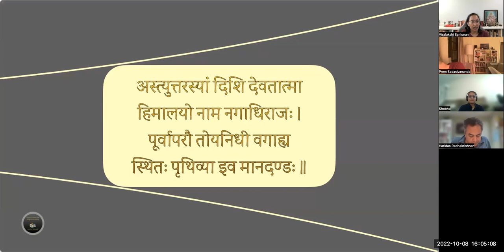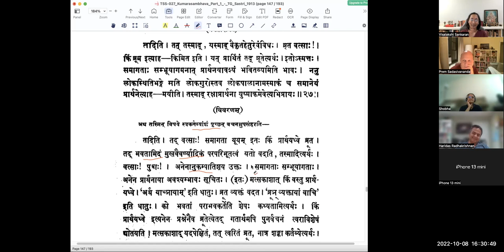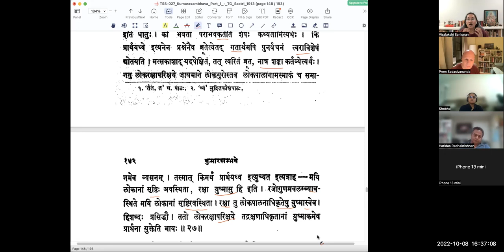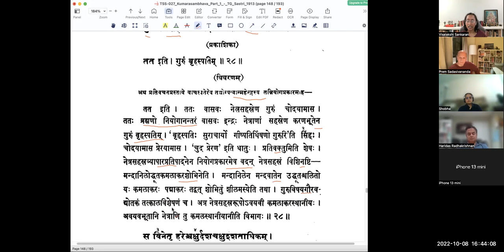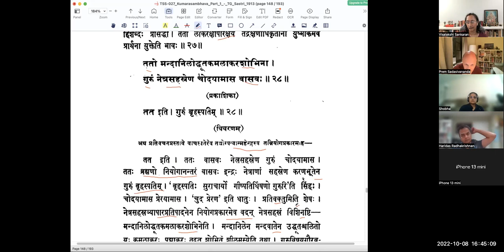कुमारसम्भवे द्वितीयसर्गे - वर्गः ११ (सव्याख्यानम्)(English)